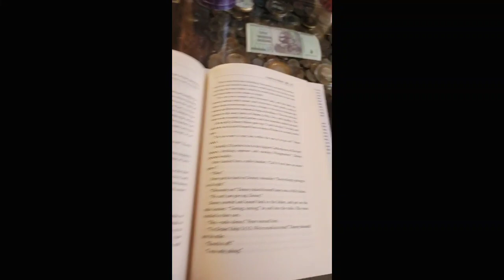Micro Chapter 25 🌿🌾 Fern Gully ┊!YouTube 🐲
Reading Micro Chapters 25 and 26 today.